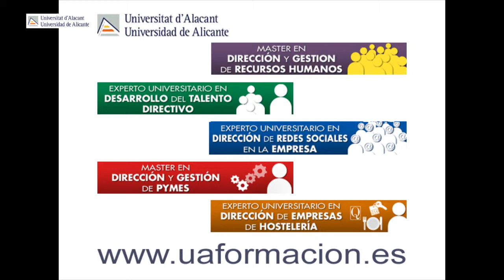José Manuel García Pérez Director de Recursos Humanos Grupo Soledad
Entrevista a José Manuel García Pérez Director de Recursos Humanos Grupo Soledad. Máster en Dirección y Gestión de Recursos Humanos Universidad de Alicante.